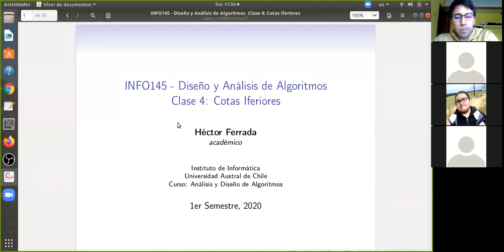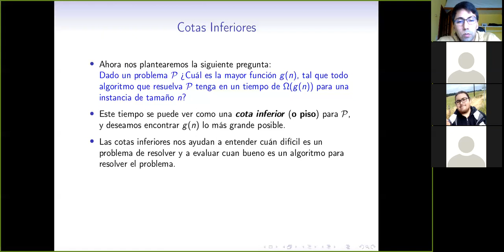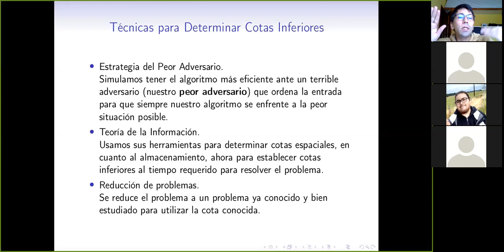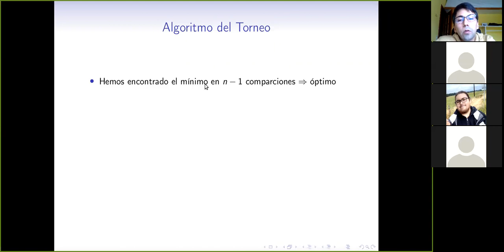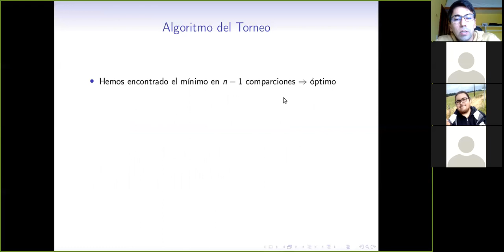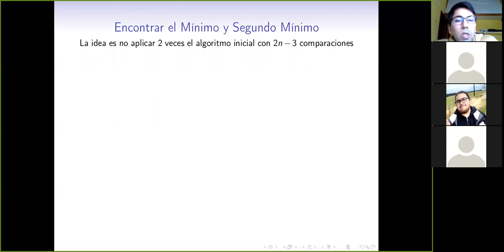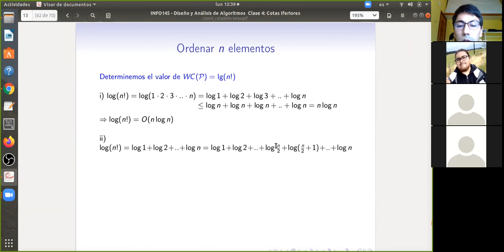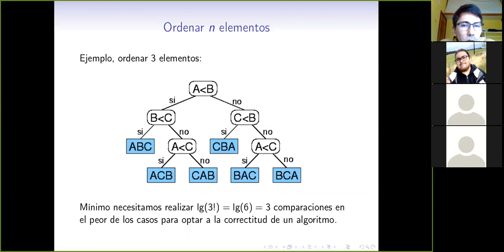[INFO145] clase4. Cotas Inferiores